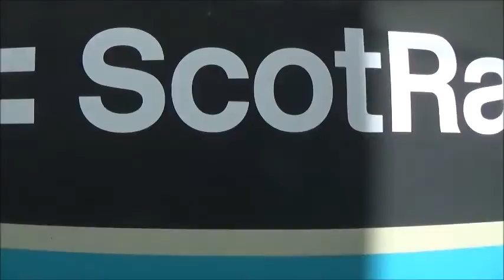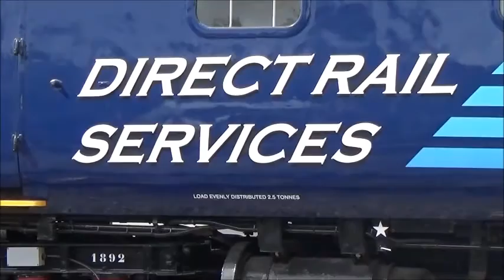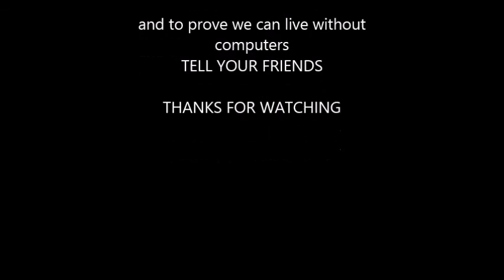Carlisle 17th and 18th July (46233 Duchess of Sutherland and Kingmoor Open Day)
17th July
0V71 66104 ~ 16:10 Carlisle New Yard to Shap Harrisons Light Engine
0X50 66565, 562, 419, 598, 528, 595 & 519 ~ 16:44 Crewe Basford Hall to Carlisle New Yard Locos for NDS
4M74 86609 & 86639 17:02 ~ Coatbridge to Crewe Basford Hall Freightliner
0Z68 57314 & 47712 17:08 17:15 Bishop Awkland Yard to Carlisle New Yard Light Engines
4S44 66423 ~ 17:29 Daventry to Coatbridge Intermodal
2C41 37604 & 37423 17:38 ~ Barrow in Furness to Carlisle Passenger
2C42 37423 & 37604 ~ 17:43 Carlisle to Barrow in Furness Passenger
6Y50 66519 ~ 18:18 Carlisle New Yard to Horwich Parkway NDS for Possession
0Z69 57314 ~ 18:33 Carlsile New Yard to Carnforth WCRC Light Engine
5C37 37218 & 37409 ~ 21:18 Carlisle to Carlisle Kingmoor Empty Stock
6Y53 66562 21:31 21:50 Carlisle New Yard to Blackrod NDS for Possession
4L81 86610 & 86632 ~ 21:44 Coatbridge to London Gateway Freightliner
6V15 90018 & 90019 ~ 21:52 Mossend Yard to Didcot Yard Wagonload
6Y54 66565 & 66515 ~ 22:19 Carlisle New Yard to Blackrod NDS for Possession
18th July
6C02 66302 ~ 07:38 Crewe Basford Hall to Carlisle New Yard NDS Transfer
2C33 37604 & 37423 08:33 ~ Barrow in Furness to Carlisle Passenger
2C40 37423 & 37604 ~ 08:43 Carlisle to Barrow in Furness Passenger
4S43 66432 & 66433 ~ 11:38 Daventry to Mossend Yard Intermodal
1Z33 46233 ~ 12:49 Crewe to Carlisle Charter
5Z35 46233 ~ 13:26 Carlisle to Carlisle Turning Run
1Z68 68004 ~ 13:27 Newport to Carlisle Charter
4C20 66536 ~ 13:41 Fiddlers Ferry to Carlisle New Yard Coal Empties
6L40 66125 ~ 15:14 Carlisle New Yard to Bamfurlong Junction NDS for Possession
5Z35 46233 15:22 15:30 Carlisle to  Carlisle Turning Run
4M30 90035 & 90037 ~ 15:48 Grangemouth  to Daventry Intermodal
1Z36 46233 ~ 15:55 Carlisle to Crewe Charter
4S44 66434 ~ 16:20 Daventry to Coatbridge Intermodal